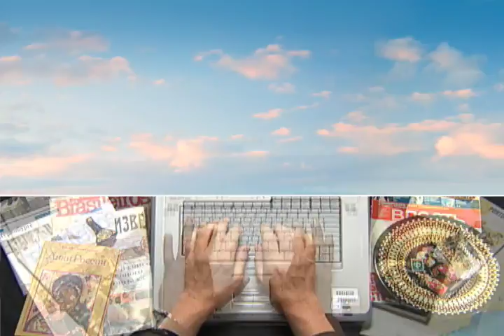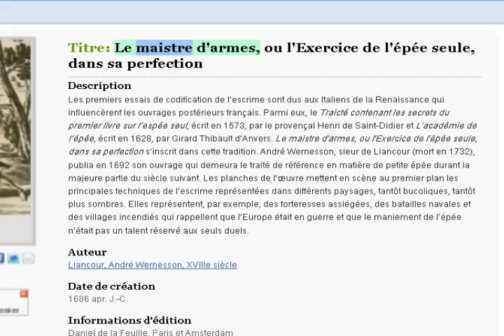La Bibliothèque numérique mondiale met à disposition sur Internet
La Bibliothèque numérique mondiale met à disposition sur Internet, gratuitement et en plusieurs langues, une documentation considérable en provenance des pays et des cultures du monde entier.

Promouvoir l'entente internationale et interculturelle ;
Développer le volume et la diversité des contenus culturels sur Internet ;
Fournir des ressources pour les éducateurs, les chercheurs et le grand public ;
Donner les moyens aux établissements partenaires de réduire les fractures numériques au sein des pays et entre pays.